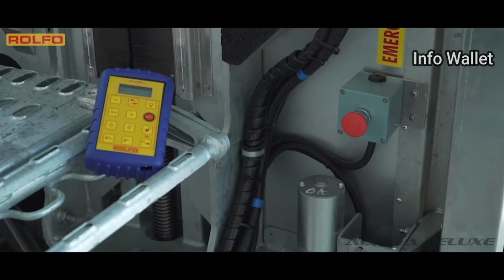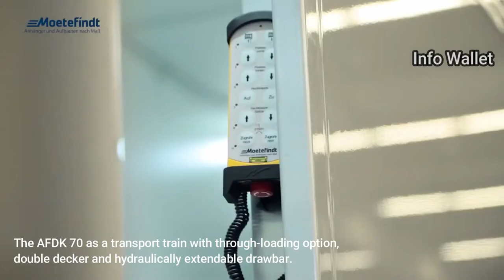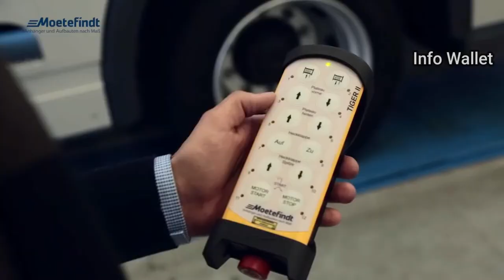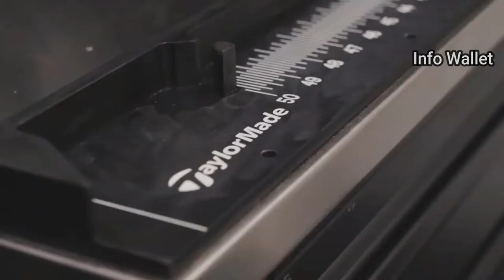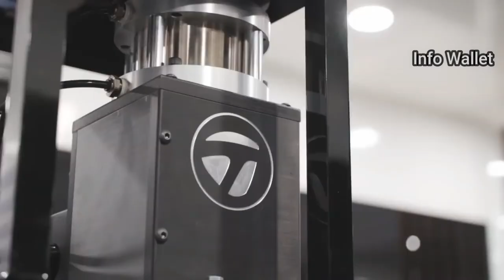Largest Trucks and Tailors in the World | Info Wallet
Trucks area unit accountable for the availability of raw materials to several industries for producing functions, thus it’s truthful to mention that while not provision, the mercantilism world would be in hassle. we tend to should style and build well-built, tough, yet, implausibly safe trucks to avoid supply or delivery problems. Here’s our review of a number of the foremost technically advanced, economical, and superior trucks within the world straight away. Hold on tight as we tend to take you on a ride-along with a number of the most important names within the industry.

We hope you enjoy this review of the World's Largest Trucks!

Note: I don't own all the images/pictures shown in this video. Please note that all the media and content used in this video are to entertain people with valuable information. Thank you so much for your kind Understanding.